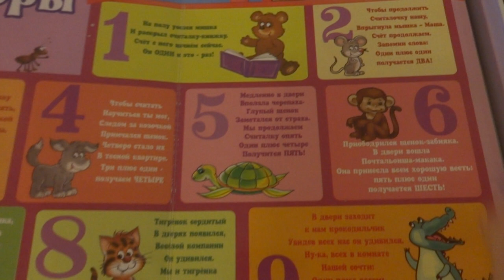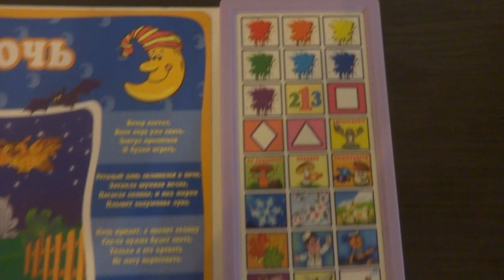Лучшая развивающая игра - Электронная говорящая книга "Моя первая книжка знаний"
Электронная говорящая книга "Моя первая книжка знаний" научит ребенка цифрам, цветам, временам года, профессиям и пр. Книга очень качественная, яркая. Хорошая озвучка,  приятный и выразительный голос. Есть 2 режима: обучение и игра. Есть режим тише - громче.